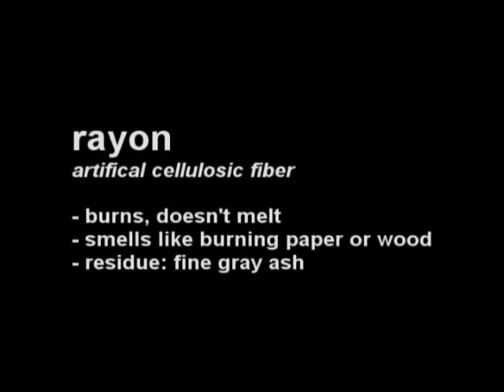Rayon Fiber Burning Test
A burn test is performed by setting a small piece of fiber, yarn or fabric on fire, monitoring the flame as it burns, and inspecting the ashes after the flame is gone.